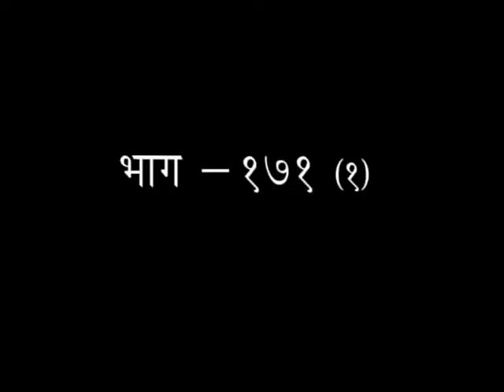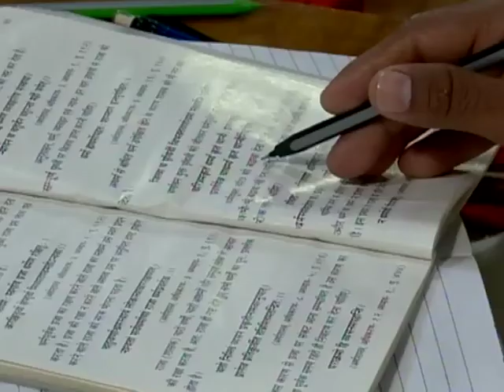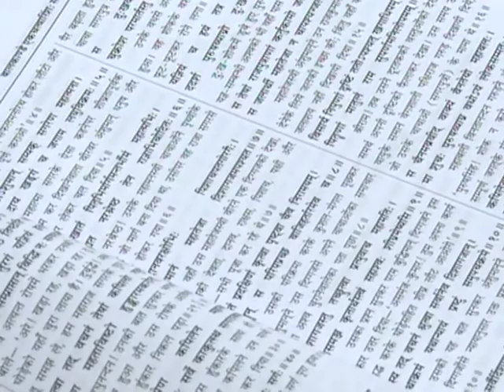श्रीमद् वाल्मीकीय रामायण - एपिसोड -171(भाग-01) || डॉक्टर आचार्या साध्वी देवप्रिया जी || वैदिक चैनल